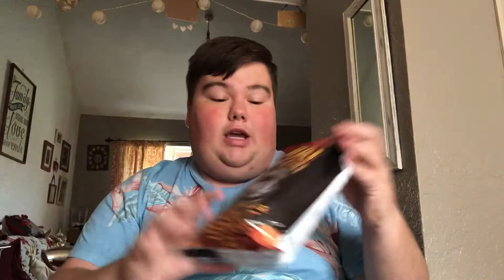TASTING SNACKS I’VE NEVER HAD BEFORE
On this channel, I do gaming, vlogs, reviews and much more!!

I appreciate the support, Jack!!😅